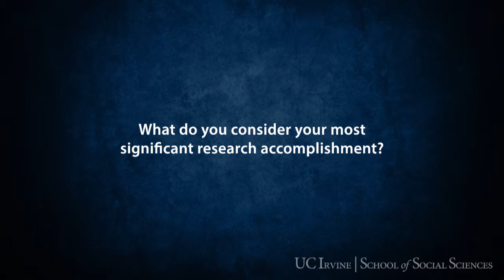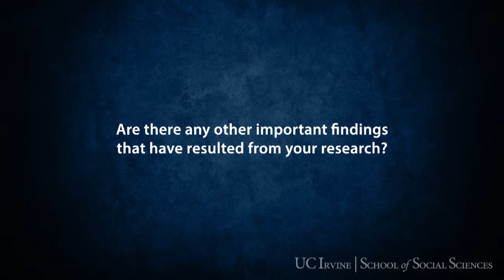Interview with Mimi Ito, Anthropology and Informatics Professor, UC Irvine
What's your most significant research accomplishment and how has it made a difference? We asked some of our National Academy members, Distinguished Professors and other renowned UCI social scientists to comment and we got some really interesting responses. Here, Mimi Ito, anthropology and informatics professor and John D. and Catherine T. MacArthur Foundation Chair in Digital Media and Learning, discusses her research on teenagers on the internet and how new technologies can help young people learn better.